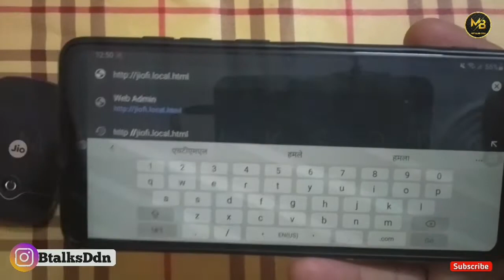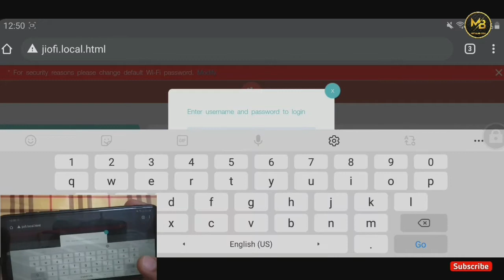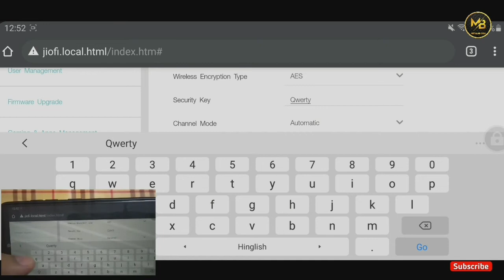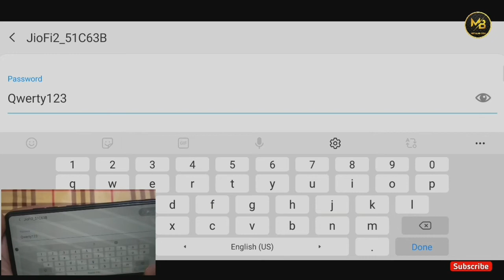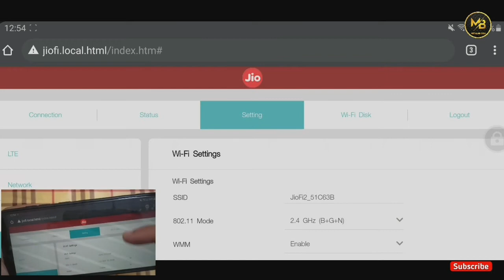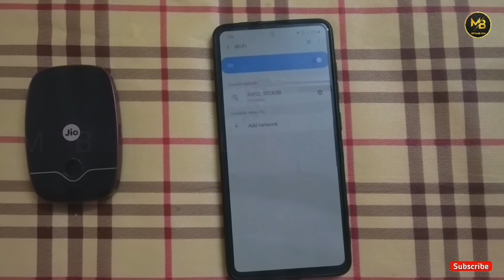How to change / Reset JioFi Password ? | Change or Reset Password of JioFi in Hindi | MBtalksDdn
Is video me aapke sath share kara gaya hai kaise aap apne JioFi ddvice ka Password change kar sakte hai, aur kaise Password ko reset kar sakte hai.